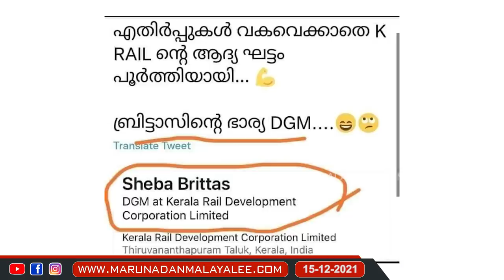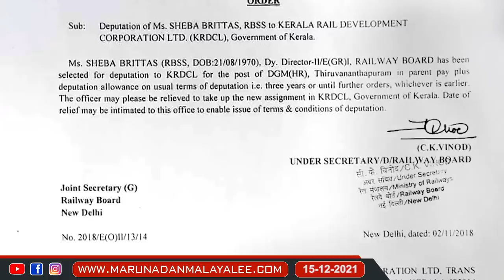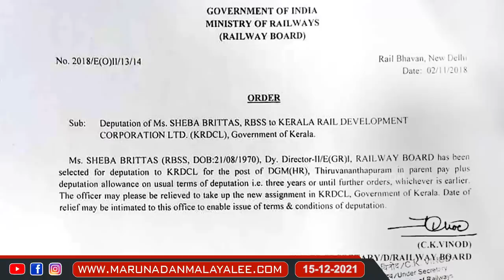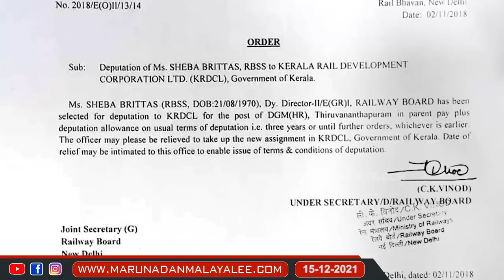ബ്രിട്ടാസിന്റെ ഭാര്യക്ക് കെ റെയിലിന്റെ ചുമതലയോ..? I Appointment of John Brittas' wife as DGM K-Rail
ബ്രിട്ടാസ് ഞാനായിരുന്നു എങ്കിൽ അത് നിരസിക്കുമായിരുന്നു...
ബ്രിട്ടാസിന്റെ ഭാര്യക്ക് കെ റെയിലിന്റെ ചുമതലയോ..?